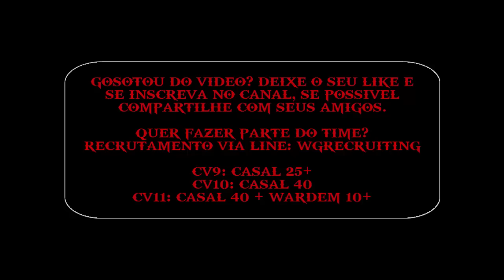WARGODS BR vs REDDIT LITTHIUM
Essa não deu pra nós, mas a galera mandou muito bem com execelentes ataques, espero que gostem, neste vídeo tem os ataques de cv9, 10 e 11, pois infelizmente não consegui gravar todos os replays, está semana teram vários vídeos.

Abraço pessoal.

QUER ENTRAR PARA O TIME? - RECRUTAMOS ATRAVÉS DO LINE: WGRECRUITING

REQUISITOS: - CV9 - CASAL 25+ / CV10 - CASAL 40 / CV11 - CASAL 40 + WARDEN 10+

GRANDE ABRAÇO E ATÉ O PRÓXIMO